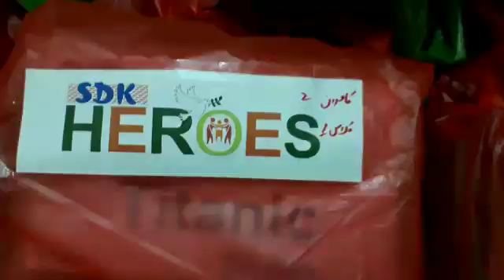Maray pass tum ho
meray pass tum ho episode 20 ary digital drama,
meray pass tum ho last episode 18 jan 2020,
meray pass tum ho mere paas tum ho episode 1,